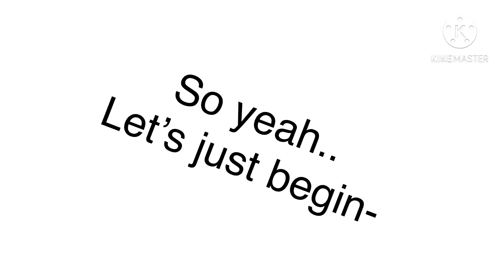A Reaction Video of one single Meme :]